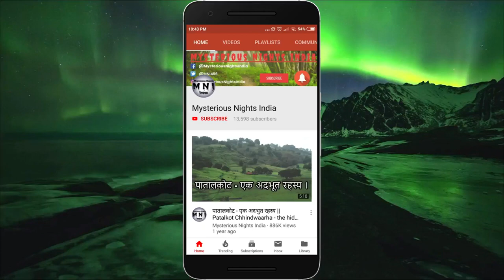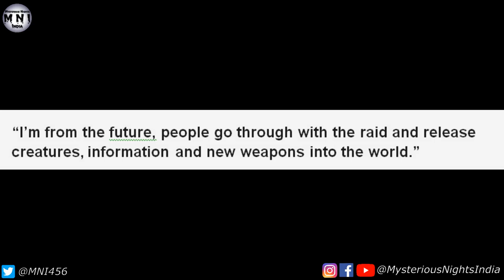Area 51 raid Horror Story in Hindi | Ghost Hunter Series Hindi | Episode - 122#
GHOST HUNTER SERIES HINDI IS A SERIES OF REAL HORROR STORIES AVAILABLE ON THE INTERNET. OUR CHANNEL DOES NOT CLAIM THE TRUTH OF THESE STORIES, NOR DOES IT PROMOTE ANY KIND OF SUPERTIOTIONS.